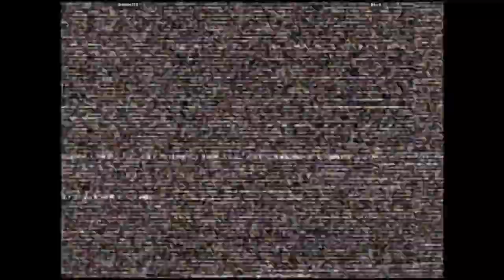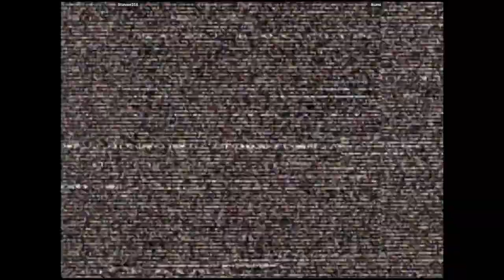CVS2 | Stunner316 VS Ikumi | 🇵🇹🇫🇷 Fightcade Youtube Channel